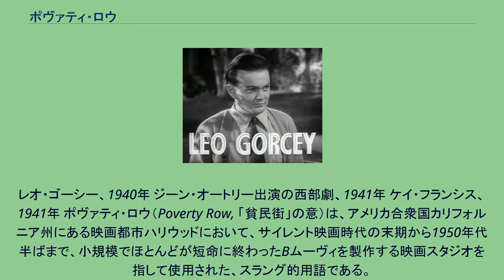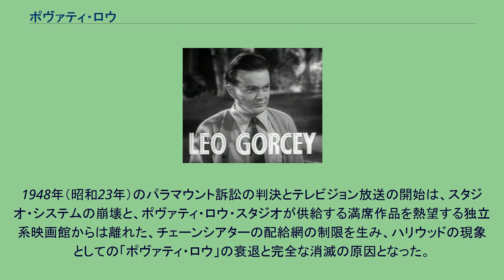ポヴァティ・ロウ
レオ・ゴーシー、1940年 ジーン・オートリー出演の西部劇、1941年 ケイ・フランシス、1941年 ポヴァティ・ロウ（Poverty Row, 「貧民街」の意）は、アメリカ合衆国カリフォルニア州にある映画都市ハリウッドにおいて、サイレント映画時代の末期から1950年代半ばまで、小規模でほとんどが短命に終わったBムーヴィを製作する映画スタジオを指して使用された、スラング的用語である。
「ポヴァティ・ロウ」と呼ばれた小スタジオは、多くが現在のハリウッドのゴウワー街に面しているか近隣に存在したが、本用語は、具体的な所在地を特定することが重要ではなく、これら小規模な階層をなすスタジオ群が製作したローバジェット作品のために、一種の包括的な比喩であった。
ポヴァティ・ロウ的作品群とは、その多くが、西部劇や、レオ・ゴーシーら「バワリー・ボーイズ」と呼ばれた俳優が出演するシリーズ物、架空の日本人ミスター・モトや中国系警部チャーリー・チャンの登場する刑事物である。
こういった作品は、一般に、低廉な予算、無名俳優か昔のスターで組まれたキャスティング、性急さと製作にあたっての経済状況を際立たせる全体的な生産価値を特徴とする。
ポヴァティ・ロウ・スタジオのうちのあるものは、現れたかと思ったら数本のリリースで消え去り、あるものは、圧倒的にスケールの違いはあるとはいえ、多かれ少なかれ、MGMやワーナー・ブラザース、あるいはパラマウント映画のようなメジャー・フィルム・スタジオのような経営を行なった。
もっとも成功し、かつ長く生きながらえた下層企業は、固定資産（熱心な観客には映画から映画へ使い回されていることがわかるようなたくさんのセット）をもち、長期契約のキャストとクルーをもち、より小規模の企業よりも変化に富む作品を生み出すことができた。
ポヴァティ・ロウにおける主要スタジオには、リパブリック・ピクチャーズがある。
同社は、ハーバート・J・イエーツが、モノグラム・ピクチャーズ、マスコット・ピクチャーズ、リバティ・フィルムズ、マジェスティック・フィルムズ、チェスターフィールド・モーション・ピクチャーズ、インヴィンシブル・ピクチャーズの既成のポヴァティ・ロウ6社と、イエーツの経営していたコンソリデイテッド・フィルム・インダストリーズを合併した会社である。
リパブリック社は、1930年代に、連続ものの短篇映画とジーン・オートリー出演の西部劇をリリースすることで始まった。
偶発的なスーパースターであるジョン・ウェインの成功に偶然に乗っかれたことや、1953年（昭和28年）のウェインのヒット作『静かなる男』のようなより野心的な企画に乗り出す以前の話である。
モノグラム・ピクチャーズは、すぐにリパブリック社を離れ、次の10年間で、人気のスウィング・バンドを主演に迎えた学園ミュージカルから、チャールズ・ディケンズの小説『オリヴァー・ツイスト』といった古典の映画化やケイ・フランシスの引退作品まで、すべてを生み出した。
もっとも小規模なスタジオには、ティファニー・ピクチャーズ、サム・カッツマンズ・ヴィクトリー・ピクチャーズ、マスコット社やチェスターフィールド社があった。
これらの会社では、1927年（昭和2年）の現地生産の推進のための法令が生み出した「クォータ・クイッキー」と呼ばれるイギリス映画や、『ベルリンの野獣ヒトラー』（1939年）のようなエクスプロイテーション映画すれすれの作品をインディペンデントのプロデューサーたちから買いつけて、パッケージ化してリリースしていた。
ときには、従来の会社に失敗した同じプロデューサーが、新しい会社を始めることもあった。
ハリー・S・ウェッブとバーナード・B・レイのリライアブル・ピクチャーズとメトロポリタン・ピクチャーズがそれに当たる。
アスター・ピクチャーズやリアラート・ピクチャーズのような組織は、製作を開始する前に、他社から旧作の再映権を購入するところから始めた。
1948年（昭和23年）のパラマウント訴訟の判決とテレビジョン放送の開始は、スタジオ・システムの崩壊と、ポヴァティ・ロウ・スタジオが供給する満席作品を熱望する独立系映画館からは離れた、チェーンシアターの配給網の制限を生み、ハリウッドの現象としての「ポヴァティ・ロウ」の衰退と完全な消滅の原因となった。